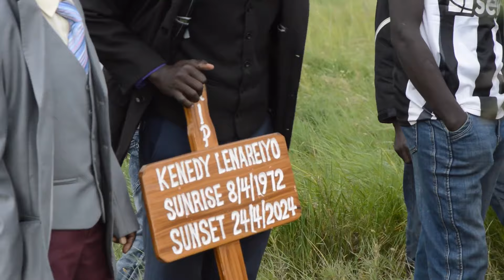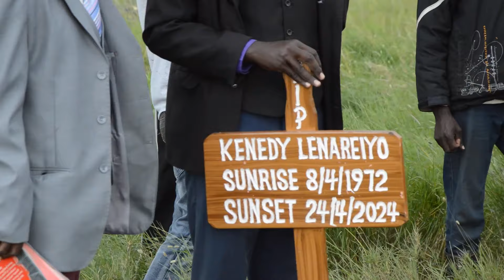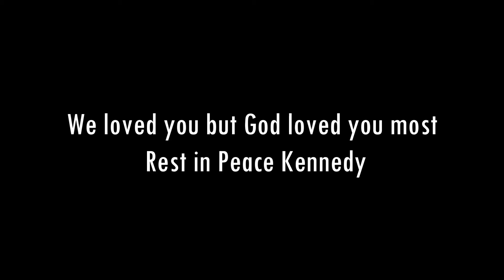In loving Memory of Kennedy